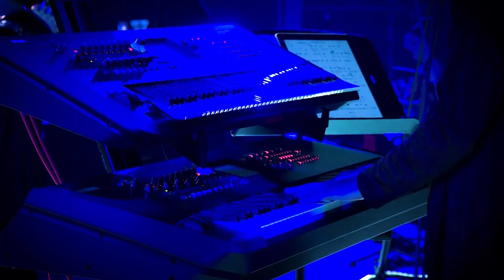[ Quốc Phong Thịnh Điển 2020 ] P19 Thiên Mệnh Phong Lưu - Phi Thôn Kha Bắc ll 天命风流by绯村柯北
✿  Hội những người yêu thích nhạc cổ phong